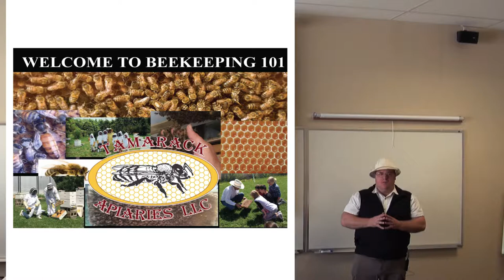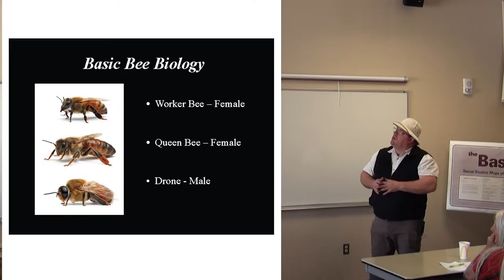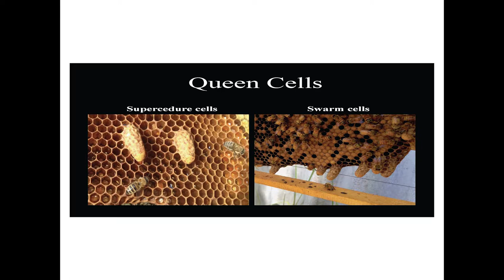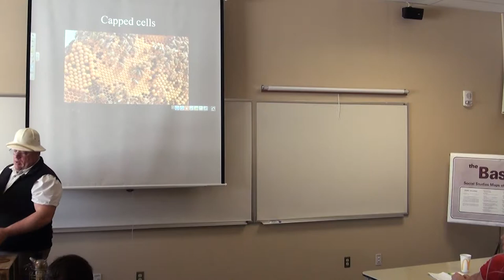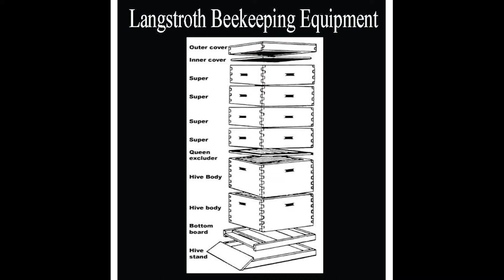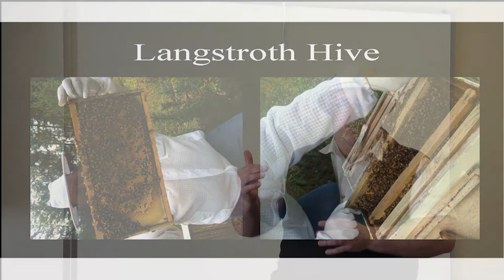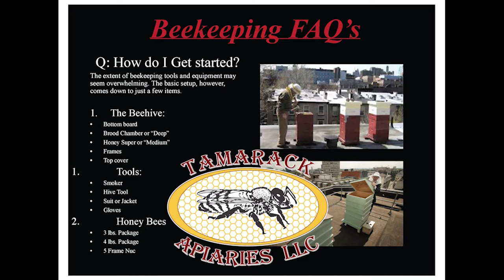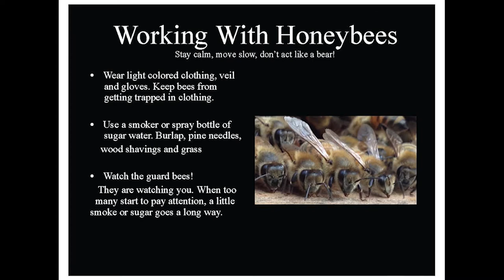Welcome to Beedeeping 101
This workshop was presented at the 3rd Annual Free The Seeds and Start Fair held at the Flathead Valley Community College in Kalispell, Montana.